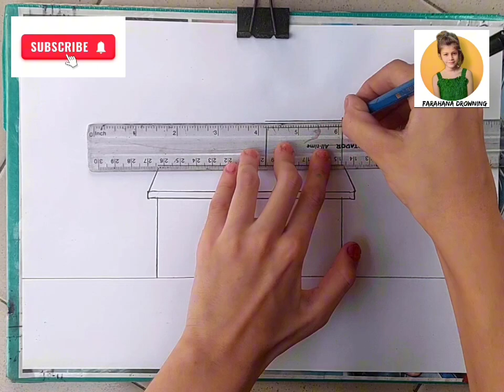🥰How to draw a house scenery drawing step by step very easy🥰